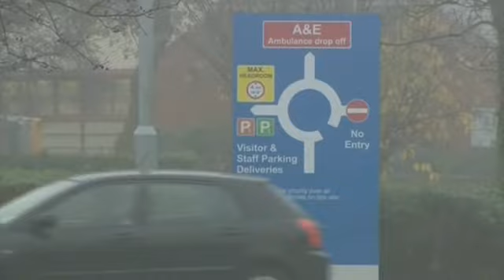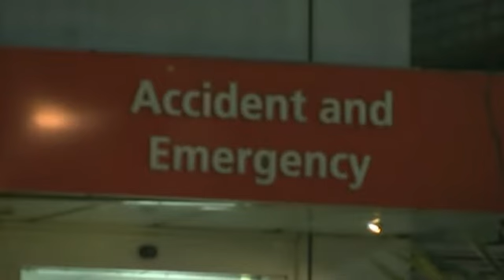NHS is at “breaking point”